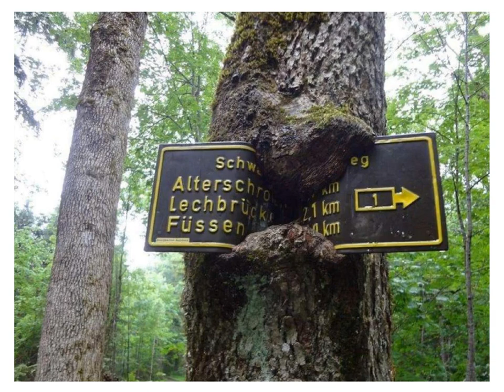La nature reprends ses droits